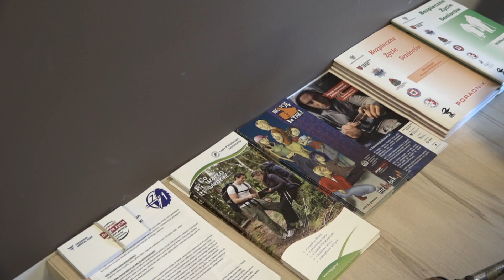Posterunek policji w Kobylej Górze oficjalnie otwarty